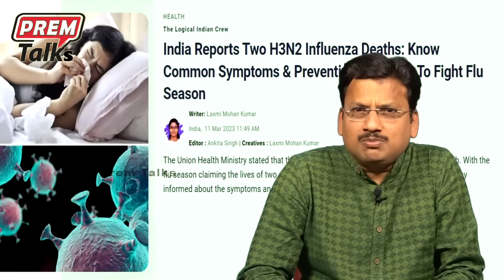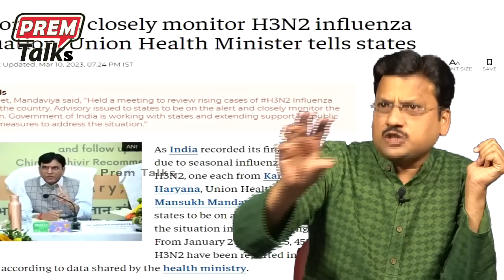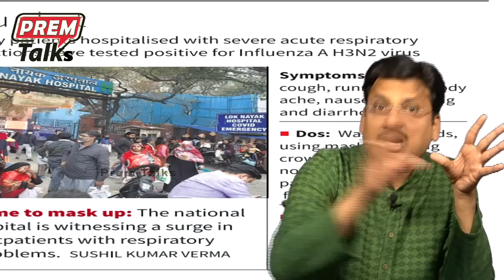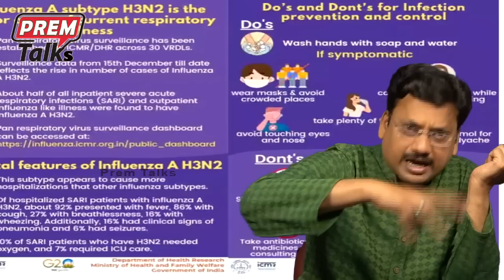భారత్ లోకి మళ్ళీ కొత్త అతిధి వచ్చాడు | New Guest Arrived in India